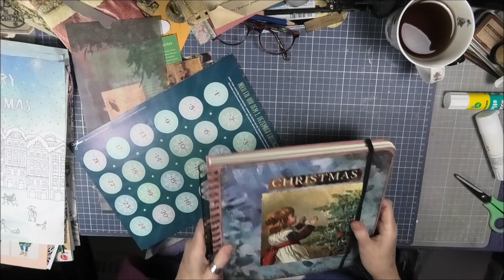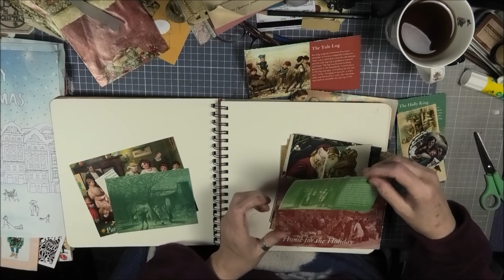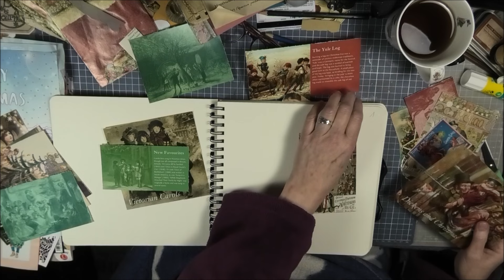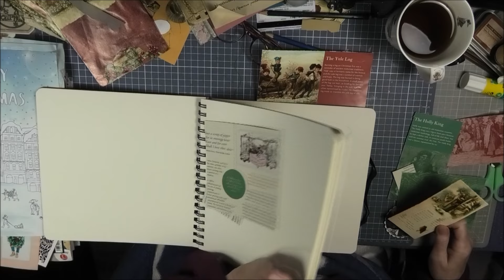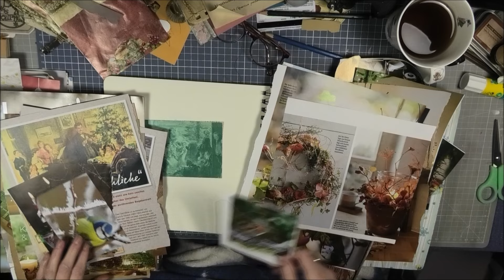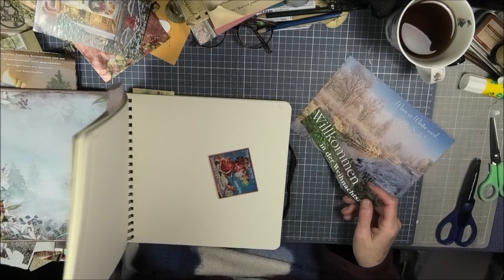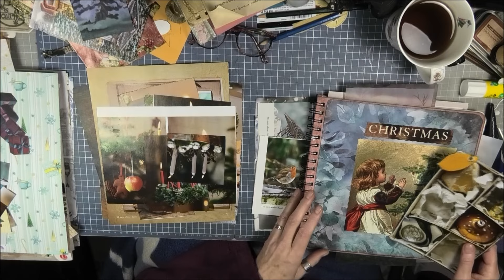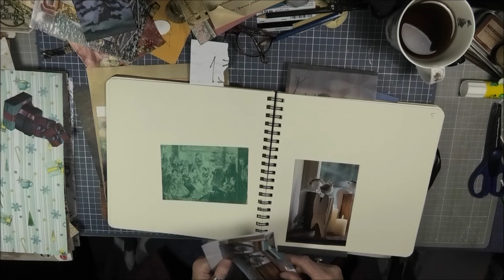🙋‍♀️🐺🌞 / December Daily (Teil 3)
🐺🙋‍♀️🌞nur ein kurzer Spaziergang--
und ich suche/sortiere immer noch...🙄📖📘📚
(😉ein bißchen Chaos ..aber es wird schon  noch! )